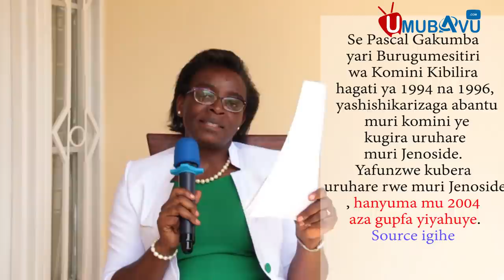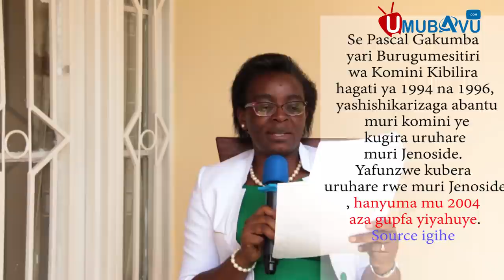Prt1/Ingabire Victoire avuze amabanga ya se & Mama we bivugwa ko bakoze jenocide|| urupfu rwa Theo